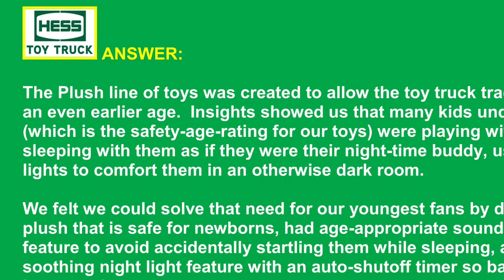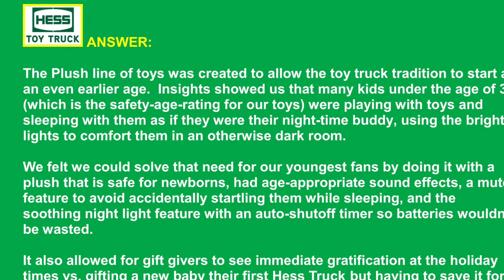Hess Toy Truck Q&A Daily Snippet #02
Here's your next daily snippet of our Exclusive Q&A Interview...

Let’s start 2022 Hess done right with another exclusive interview with Justin Mayer, General Manager of Hess Toy Truck division of Hess Corporation.
This simple Question & Answer Hess truck interview will be delivered in bite sized slices every weekday for 3 weeks starting March 1st 2022.

And for those who start their young early n Hess toys, don’t forget the 2022 Hess PLUSH Truck releases on March 7th 2022 Hess! has the goodness.